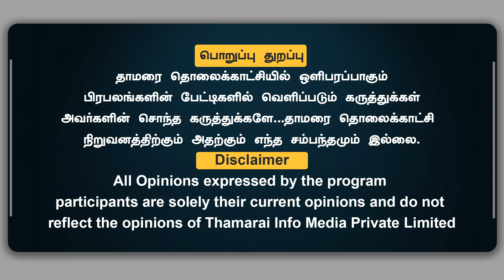தனி தமிழ்நாடு கேட்பது தேசதுரோக குற்றம் ஆ.ராசா பதவி பறிக்கப்படவேண்டும் | Karu Nagarajan Thamarai TV